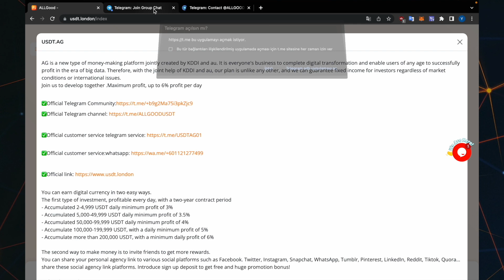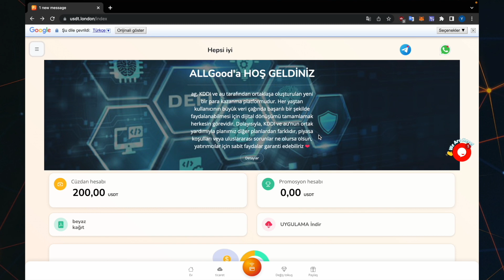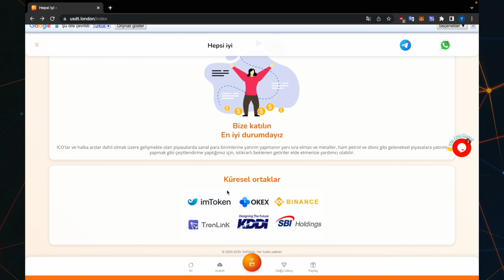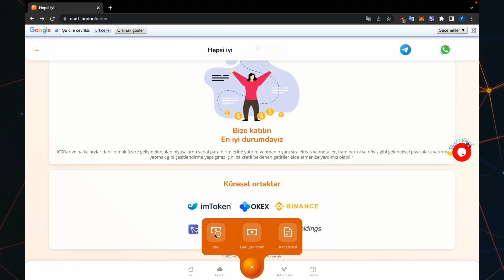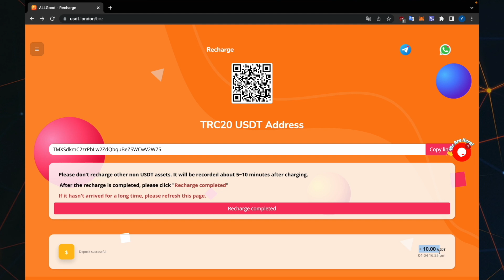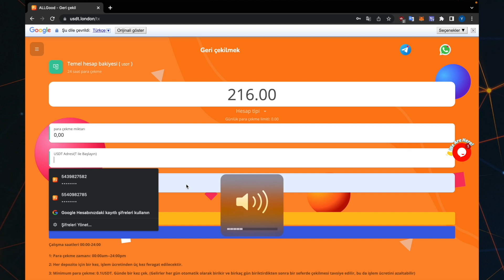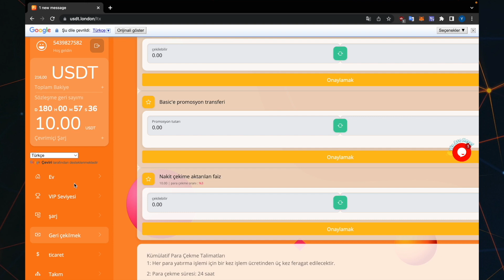TRX MINING REVIEW İNCELEME - TRX TÜRKÇE MADENCILIK SITESI - TRX CLOUD MINING REVIEW - USDT MINING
Tron (TRX), madenciliği yapılabilen bir kripto para birimidir. Genel madencilik mantığı ile yapılmaktadır. Madencilik için özel cihazlara gerek duyulmaktadır. Madenciler Tron ağı üzerinde yapılan işlemleri kayıt altına almaktadırlar, kayıt altına aldıkları işlem karşılığında ödül olarak TRX almaktadırlar.